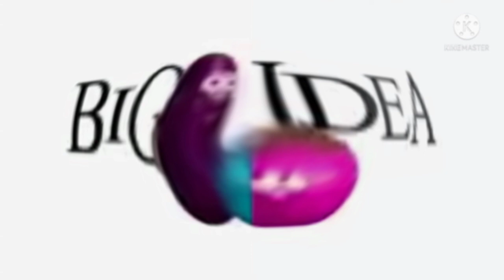(REQUESTED) I Killed Full Best Animation Logos in Luig Group Split Mari Group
Requested by Soňa Jůnová